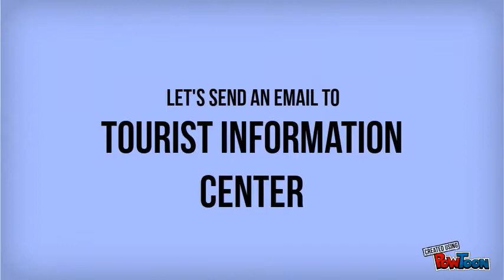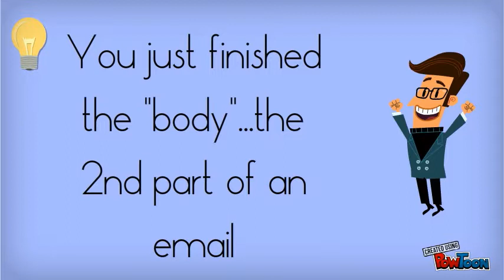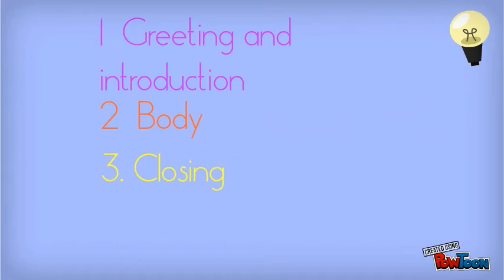Informal emails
How to request information (semi-formal email)-- Created using PowToon -- Free sign up . Make your own animated videos and animated presentations for free.  PowToon is a free tool that allows you to develop cool animated clips and animated presentations for your website, office meeting, sales pitch, nonprofit fundraiser, product launch, video resume, or anything else you could use an animated explainer video. PowToon's animation templates help you create animated presentations and animated explainer videos from scratch.  Anyone can produce awesome animations quickly with PowToon, without the cost or hassle other professional animation services require.